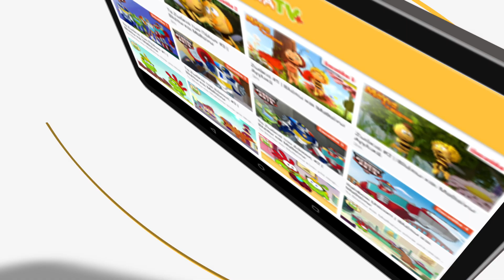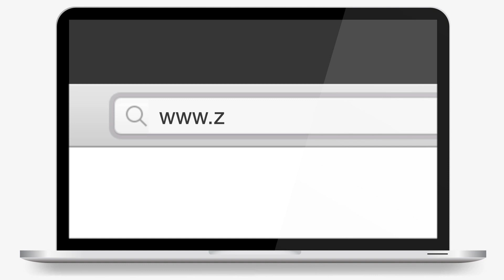Στο Ταχυδρομείο | Μαθαίνουμε με τα Ζουζούνια | Νέα Εκπαιδευτική Σειρά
Όλα τα νέα επεισόδια Μαθαίνουμε με τα Ζουζούνια είναι διαθέσιμα αποκλειστικά στο